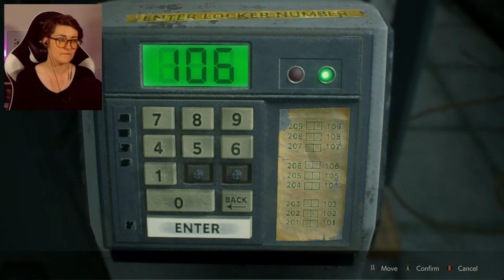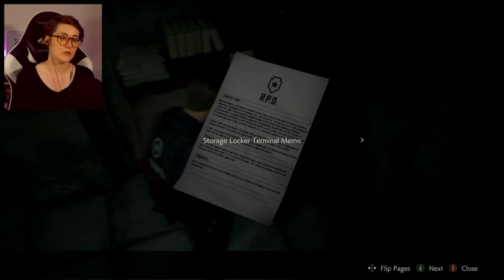Pew pew stinky zombies! Resident Evil 2 Playthrough - Part 1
Hi!

This is the first part of my Resident Evil 2 playthrough previously streamed on Twitch!

Come say hi some time